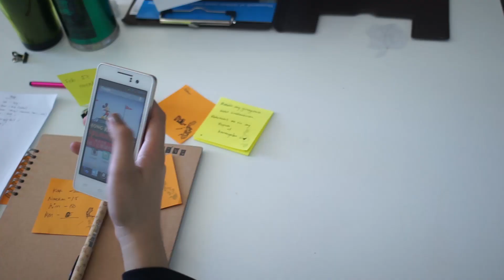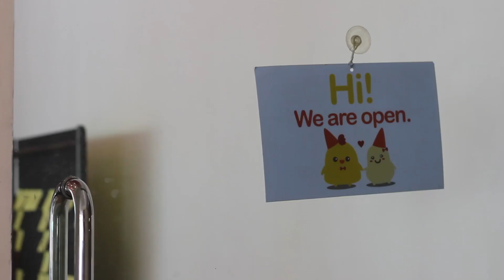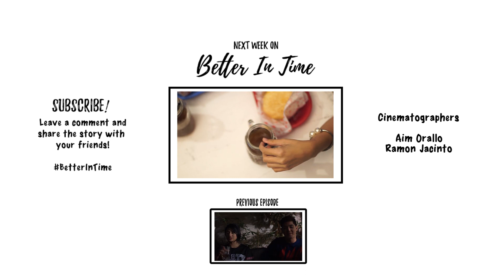Better In TIme (Web Series) - Episode 2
Better In Time

Starring
Rozel Basilio as Kim
AL Bejasa as Nathan
Chris Leonardo as Mark

Production Team
Aim Orallo - Cinematographer
Ramon Jacinto - Cinematographer
Kathleen Tenorio - Production Assistant
RM Jarilla - Production Assistant
Rozel Basilio - Video Editor

Make up by Gilbert Belan

Directed by Rizalyn Velesrubio
Written by Lorenz Diamante

Foxtrot and Echo (Location)
Everyday Frydate (Location)
KKCRRS Bldg. (Location)
Peter Louie Garrido (Lights)
Ruperto Basilio Jr.

Lewis and Luigi Enterprises
Kilyn Trading